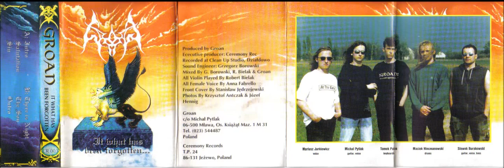Groan - Sin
Premierowy utwór z kasety demo pt "It What Has Been Forgotten" wydanej w 1996 roku przez niezależną wytwórnię Ceremony Records.